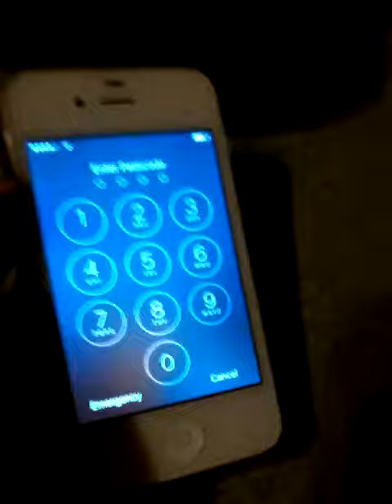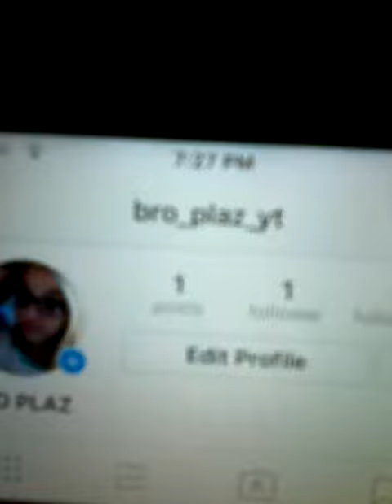CHECK OUT MY INSTAGRAM AND TWITTER PLZ